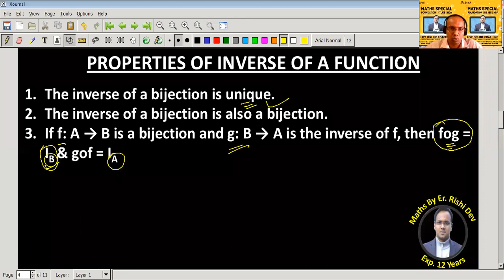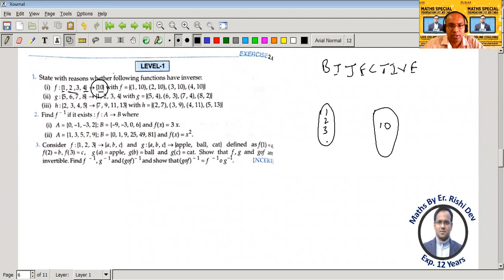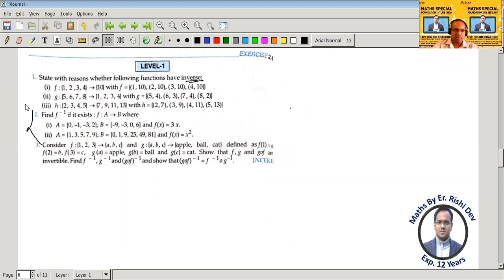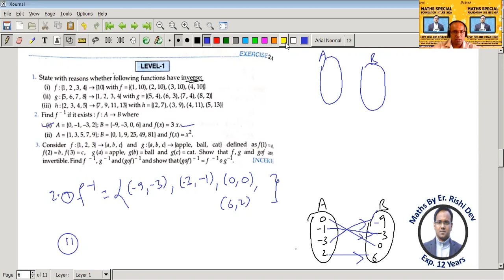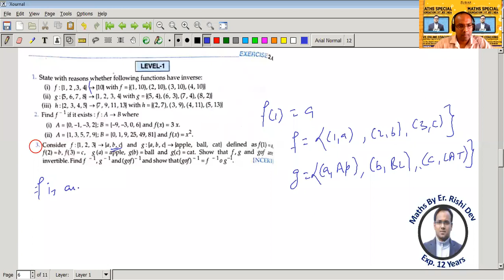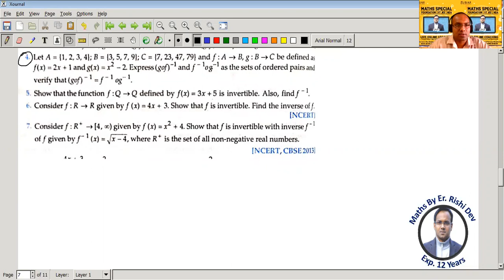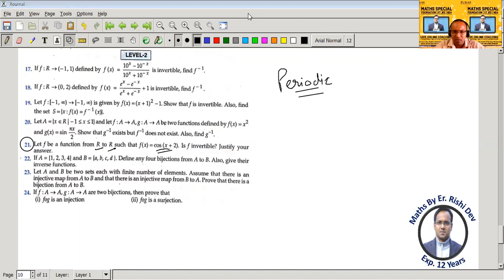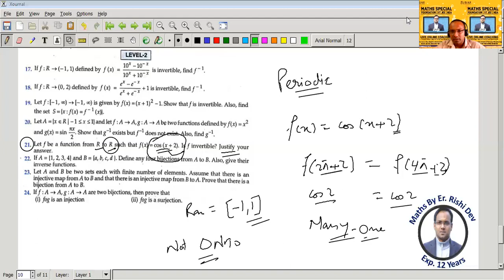INVERSE OF A FUNCTION BY Er. Rishi Dev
RELATIONS & FUNCTIONS | INVERSE OF A FUNCTION | PROPERTIES | BIJECTIVE FUNCTION